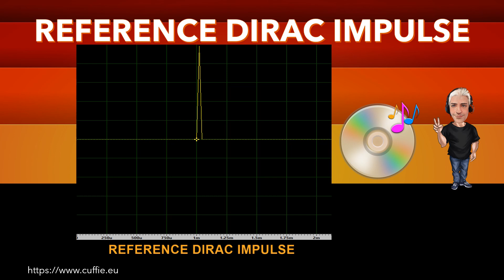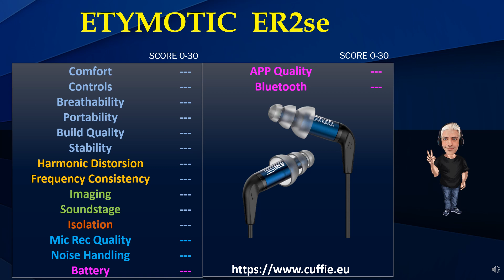ETYMOTIC ER2SE - Review, Recensione, Sound Demo, Sound Test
ETYMOTIC ER2SE - Review, Recensione, Sound Demo, Sound Test, Measurements, Frequency Response, Dirac Impulse, Mic Test, Gaming, Mixing, Test, обзор, Headphones, Hifi, Cuffie, Cuffia, Headphone.

00:00 INTRO
01:12 TEST FREQUENCY RESPONSE WITH PINK NOISE
03:11 TEST FREQUENCY RESPONSE WITH MUSIC
05:53 INTRO DIRAC IMPULSE
06:41 TEST DIRAC IMPULSE
07:53 TEST NUMERICAL EVALUATIONS